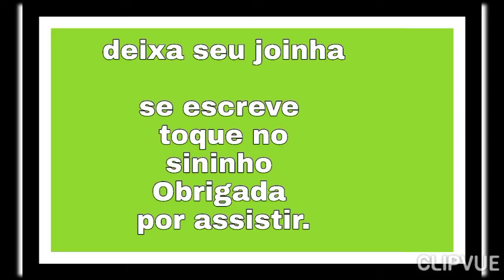tudo da natureza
Deus deixou a Natureza para nós saber q Deus é poderoso.